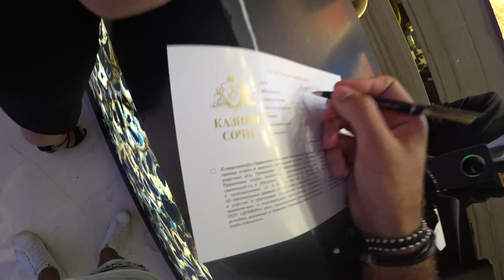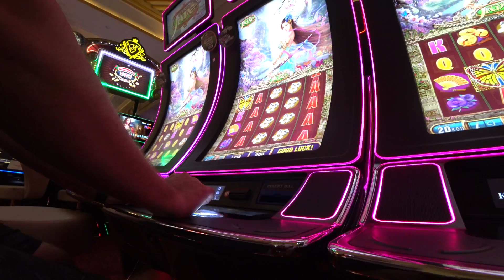Проиграл спор на сборной России. Тарзанка 207 метров в Сочи. Кто выиграет ЧМ-2018?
Кто выиграет Чемпионат Мира 2018 по футболу и станет лучшим бомбардиром? Павел Погребняк дал свой прогноз. Сборная России одержала победу над сборной Испании по пенальти. Андрей Алистаров отправился в SkyPark Сочи, чтобы прыгнуть с самой высокой тарзанки в Европе, 207 метров! Об этом и не только, в сегодняшнем влоге.